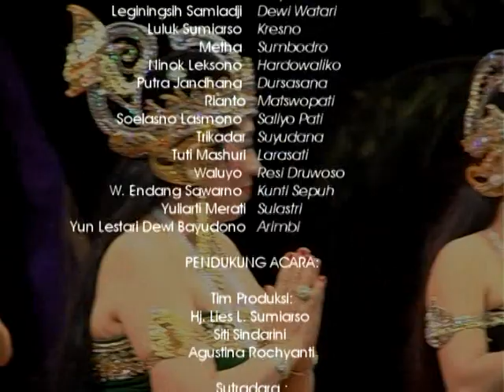Cuplikan (51-5) : SANG ADIPATI KARNO - Wayang Orang Tokoh Puspo Budoyo dp. Lies Luluk Sumiarso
Pagelaran ke-51 (Segmen-5) Produksi RBN Puspo Budoyo menampilkan  Wayang Orang Tokoh Puspo Budoyo  dengan cerita BANJARAN (Biografi) SANG ADIPATI KARNO. Pimpinan Produksi Lies Luluk Sumiarso, Sutradara Slameto